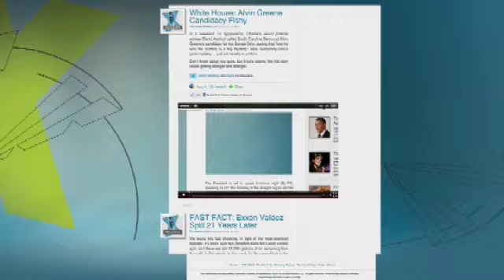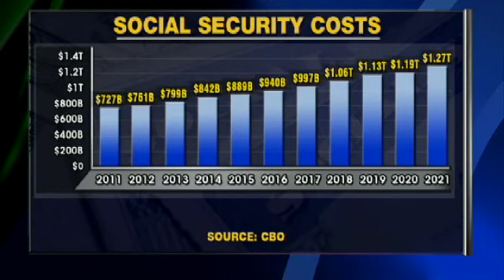Shocking Video: Should "Adult Baby" Collect Social Security Benefits?